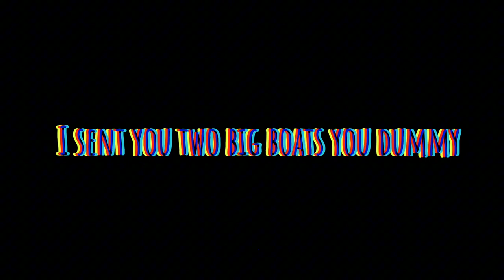I sent you two big boats you dummy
Zwonaka appreciation video ❤

Leaving his mark on the world and our ears , shoutout to a young king dropping bangers